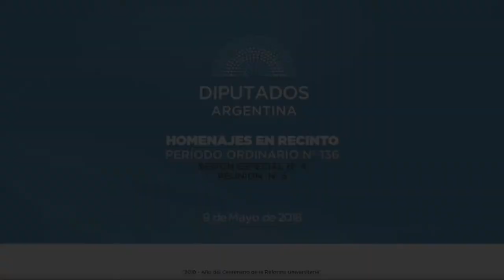Diputado Filmus Daniel - Sesión 09-05-2018 - HO